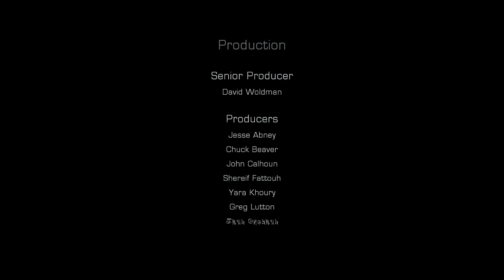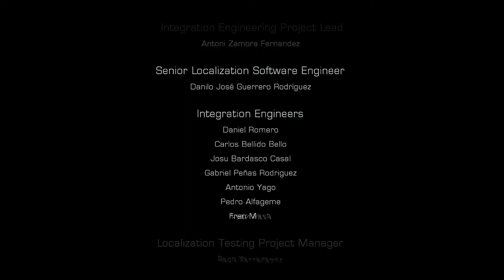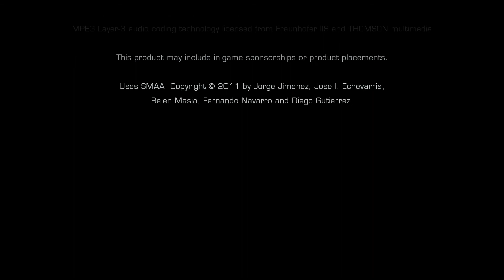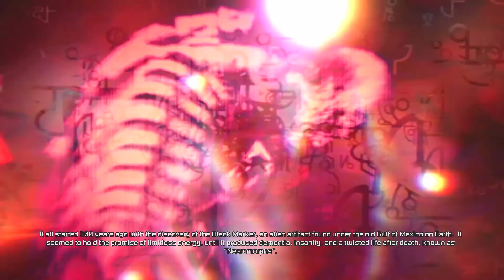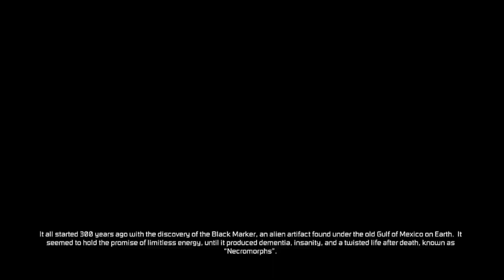Grande FINAL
Reta final desse jogo D+. vale a pena ver até o final. Não perca !!!